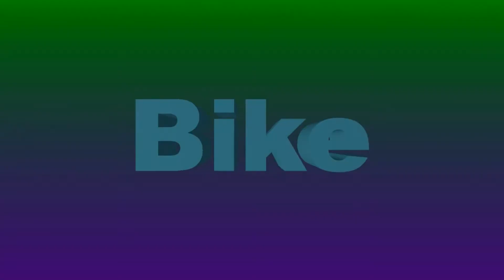Autumn stories (красивое в прекрасном)